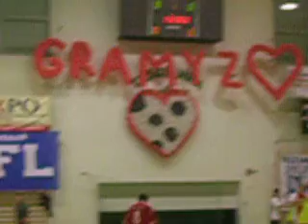13.02.2011 TRZCIANKA - MECZ FINAŁOWY IV OGOLNOPOLSKIEGO TURNIEJU HALOWEGO KIBICOW "GRAMY Z SERCEM"